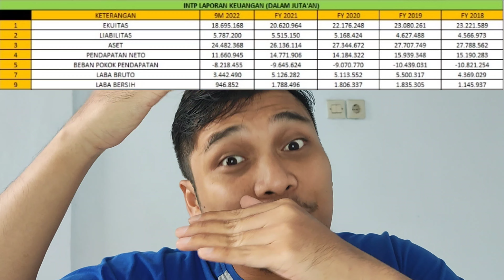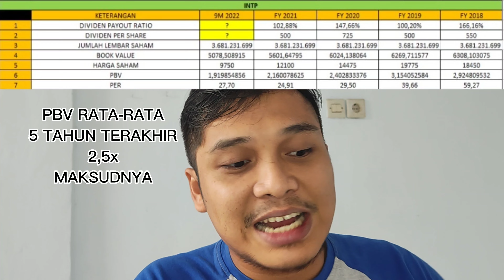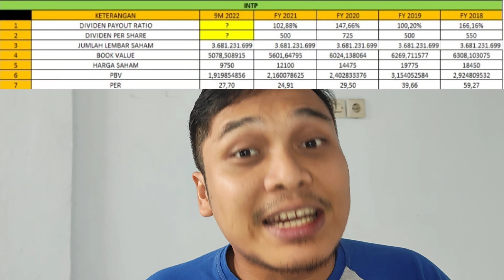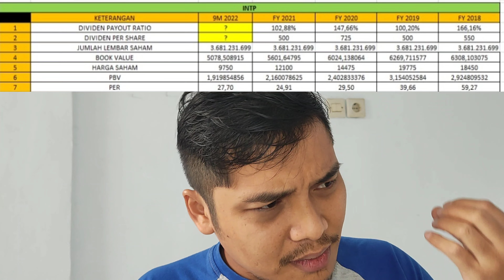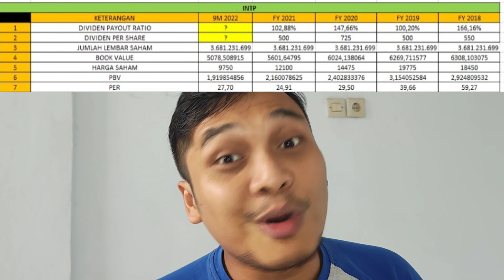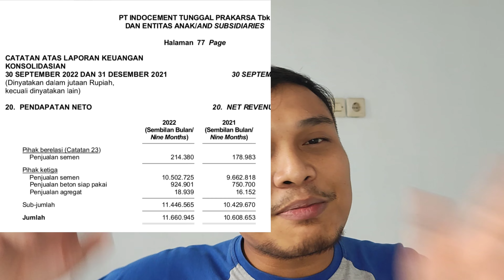PT. INDOCEMENT TUNGGAL PRAKARSA TBK. (INTP). HARGA BATU BARA TURUN, KINERJA INTP MEMBAIK?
Membahas Saham INTP berdasarkan analisa pribadi. Semoga bermanfaat.